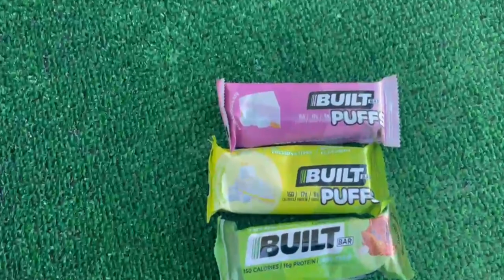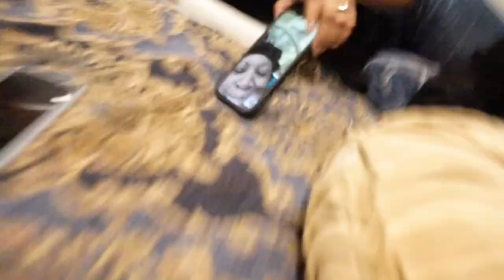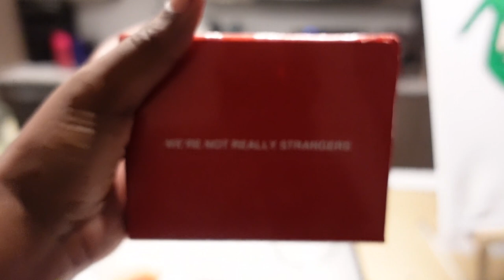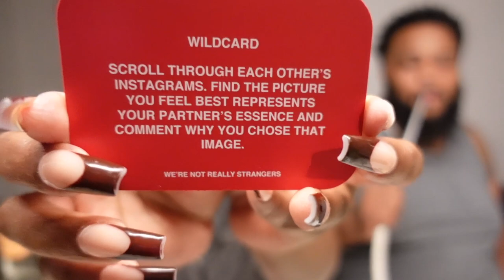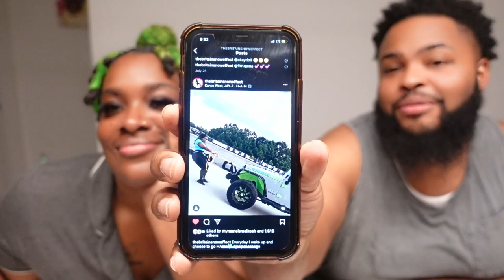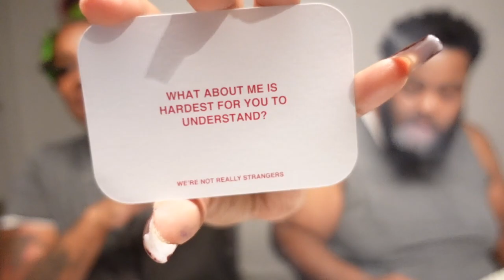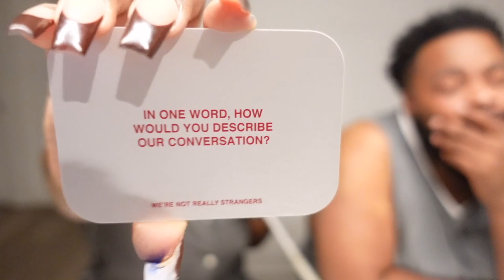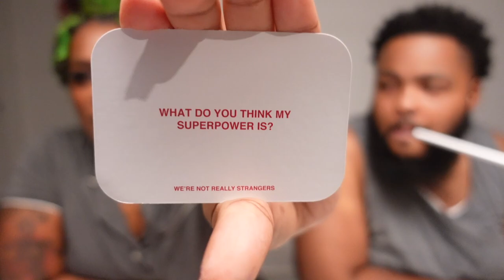VLOG | LET ME EXPLAIN...🙄 SURPRISE PAINT & DINE SET UP + COUPLE GAME NIGHT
DRAMA IS SO GHETTO. SHOP THE BASHFITT BODY JUMPER WHILE IT'S IN STOCK

CODE: BritainSnow10

CARD GAME

Britain Snow
3545 Broad St. # 80471